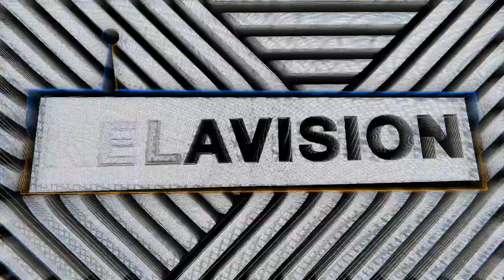"DO NOT TRY THIS AT HOME KIDS!" PODCAST WARNING FROM LONDON GRAFFITI ARTIST VODS.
This weeks Podcast is with a veteran of the 90’s London scene. Seldomly seen or heard about but certainly a part of the influx of activity that London saw between 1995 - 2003.
This was a time of a defining/aggressive London style that Vods was a strong part in, and in this conversation we get into the subject of safety, how Graff helped him better his life, what he’s gone on to achieve. Not to mention the missions, the 90’s antics and more. This is Vods’s Podcast Enjoy!

Time stamps
3:48 - Where It Began
7:11 - Public Perception
8:22 - Influences
10:10 - Creative Connection back in the day
10:50 - Graff now
12:43 - Graff Mentality
13:49 - Life in order
18:34 - Sanitisation
19:15 - Life or Death
22:20 - creative output
24:28 - moments to remember
26:30 - Jedi Mind Tracks
31:43 - History Repeating